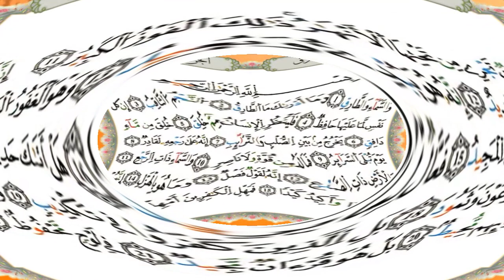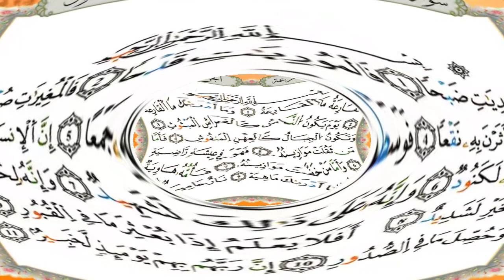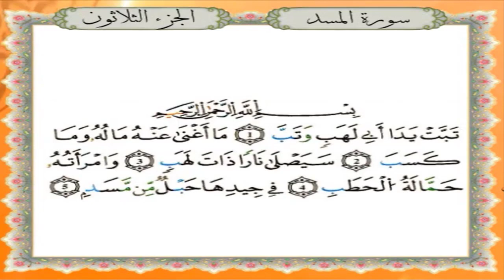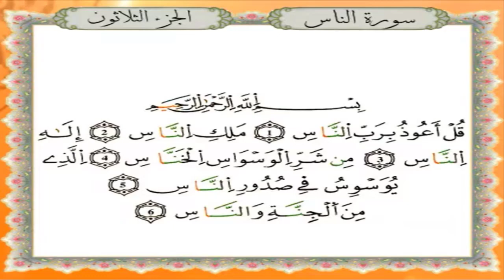جزء عم برواية قالون عن نافع - القارئ نبيل حتيم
تلاوة جزء عم  برواية قالون عن نافع المدني - القارئ المغربي نبيل حتيم